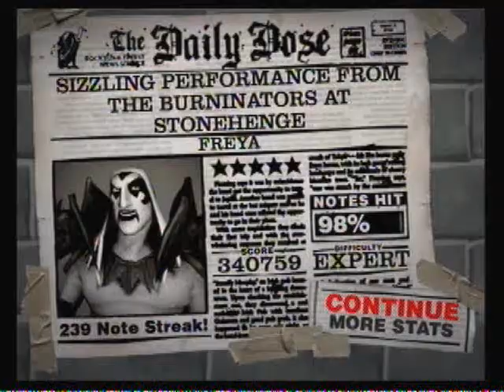Freya 5*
One of my favorite songs to play